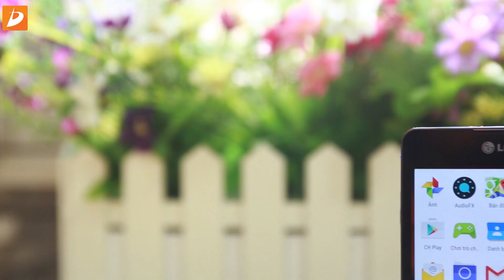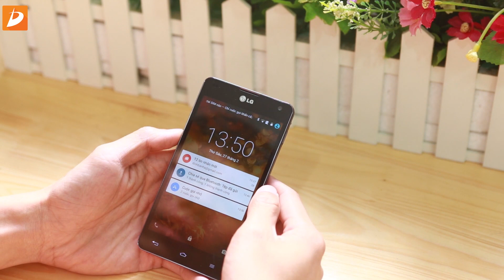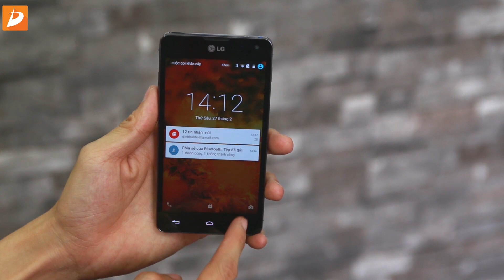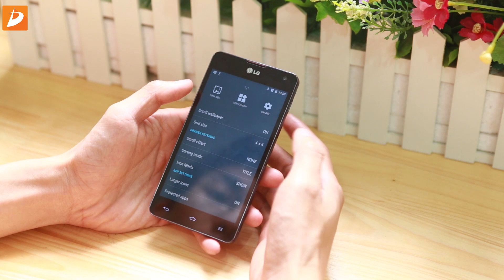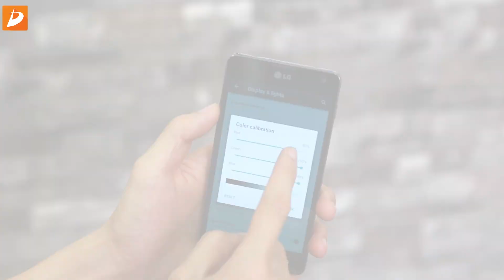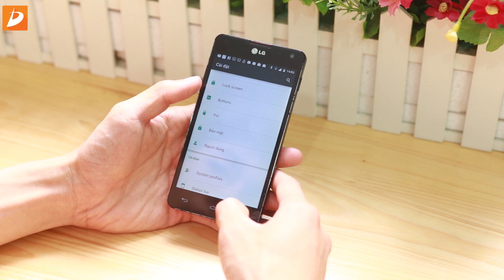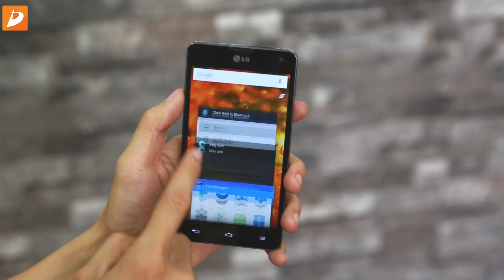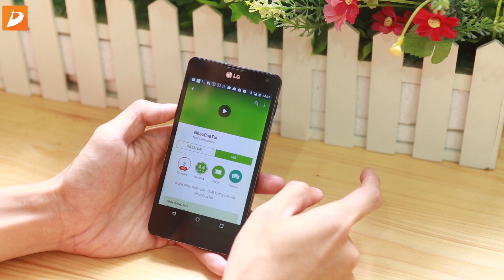LG optimus G - Trải nghiệm Android 5.0.2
LG optimus G với android 5.0 lollipop có gì đặc biệt?
Hãy cùng d'Channel trải nghiệm phiên bản Android mới nhất trên chiếc smartphone hiệu năng tốt, thiết kế đẹp của LG này.
- LG optimus G giá rẻ nhất
- LG optimus G android 5.0
- LG optimus G đánh giá cấu hình
- LG optimus G đánh giá màn hình
- LG optimus G đánh giá camera
- LG optimus G đánh giá pin
Tham khảo thêm sản phẩm tại: